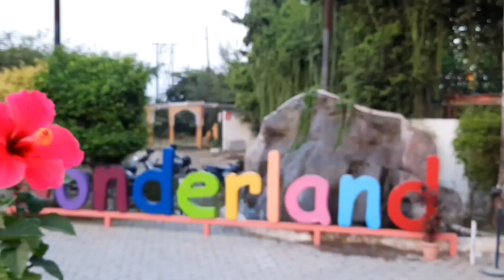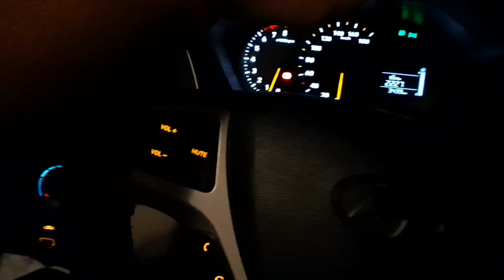Prem wonder Land!🎡🎢 2Cinematics 🎯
Don't forget to use  headphones
for amzing experience !🎧 🤟

in this vlog" i went for a long drive early in the morning to shoot something interesting & also to feel glimpse of winter's!🥰 (mah favorite weather) & i hope that u"ll enjoy this vlog 🤘🥳& thankuh so much guyz for 500 subscribers with in 1.5 month means alot to me🤗 plz guyz help 🙏 me to reach 1k(1000subscribers) soon!🤗 keep loving keep support!😊🙌 & this is a place called @premwondeland in our city moradabad do visit once u"ll enjoy alot!🎪🎢🎡🙌🤘🤟🥳🤗🚗🛣🔥🤙♥️🚧⏳